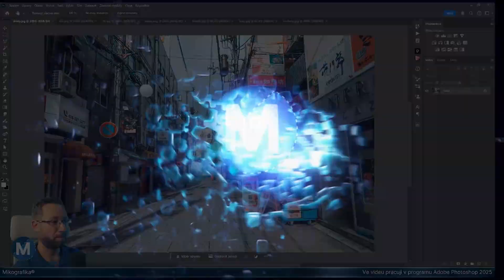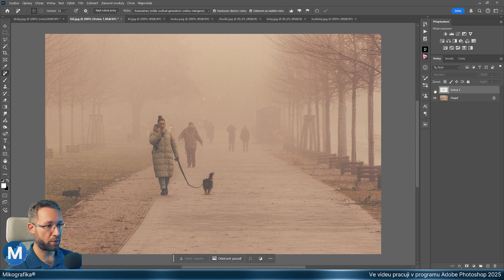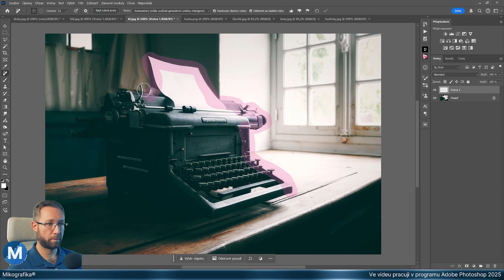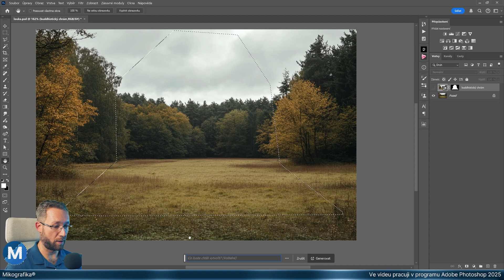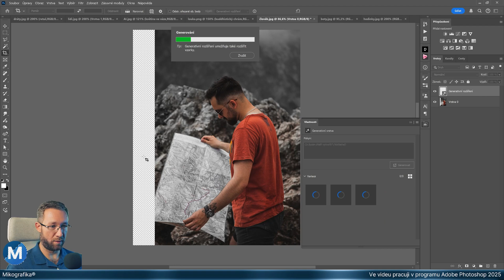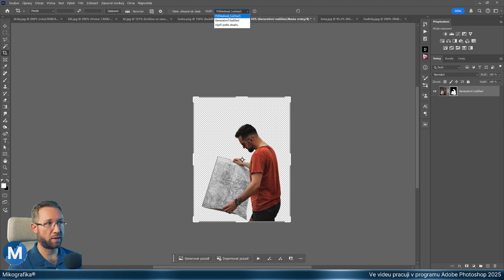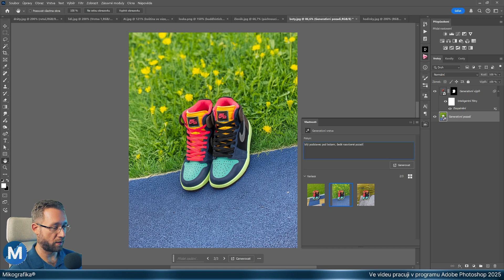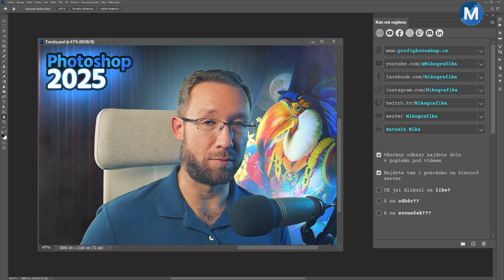NOVÝ PHOTOSHOP 2025 – souhrn novinek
Co všechno je nového ve Photoshopu 26.0.0? Dozvíte se v tomto videu 🙌

Nemáš ještě nejnovější oficiální Photoshop? V tom případě tudy Doporučuji "Plán pro digitální fotografii".